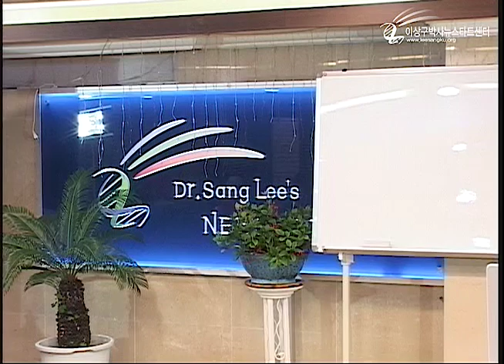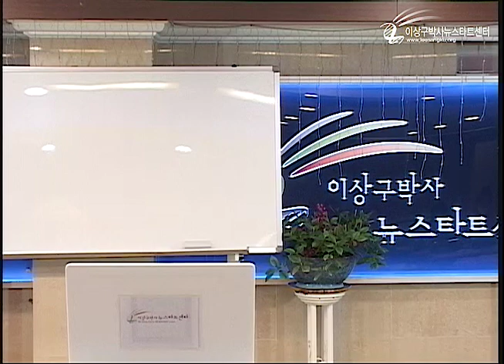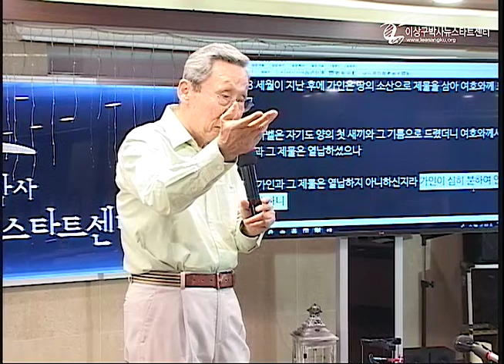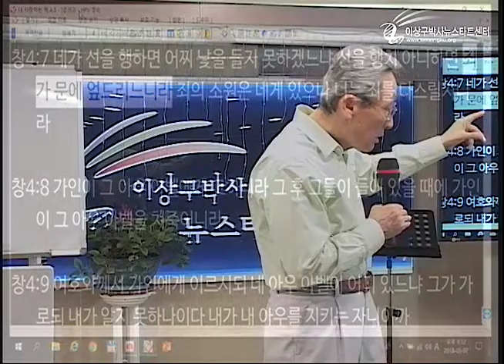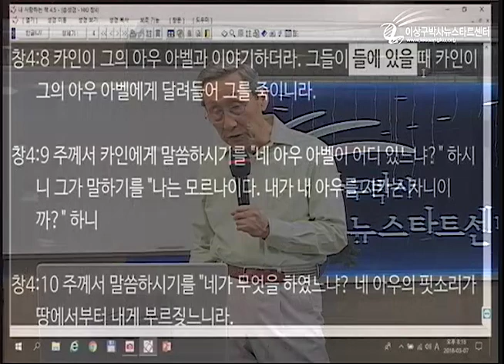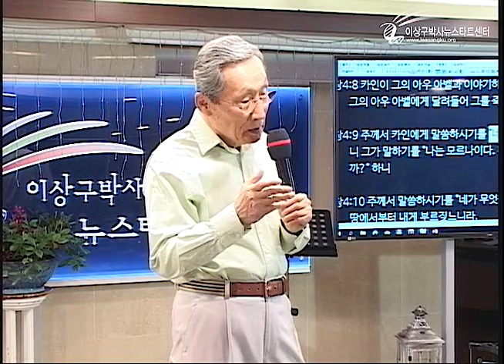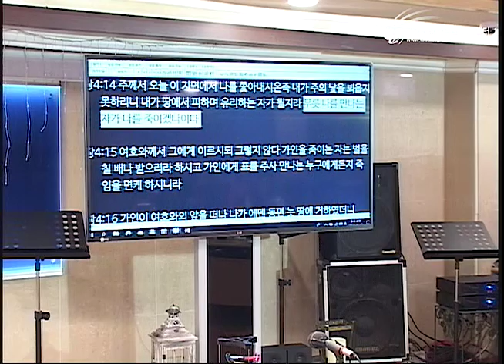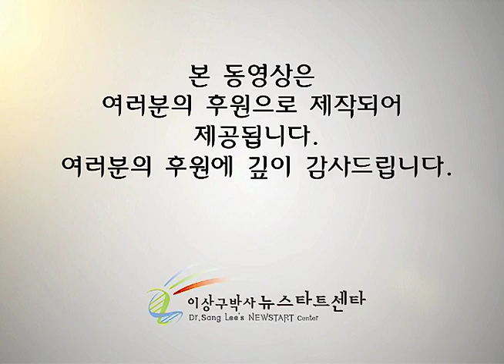H213 15 살인자 가인을 사랑하신 하나님